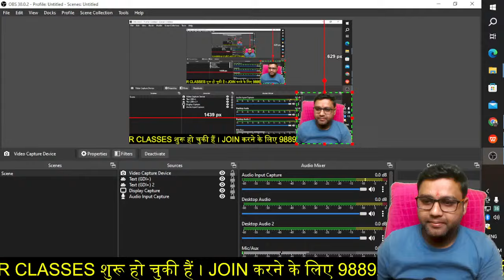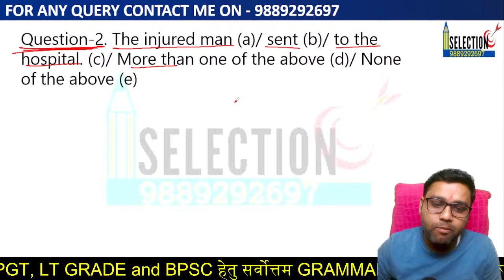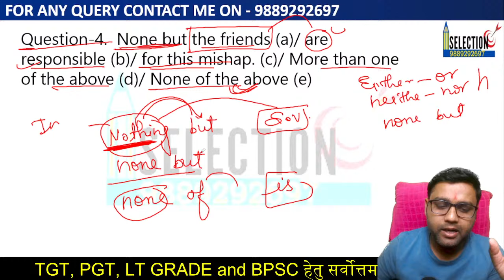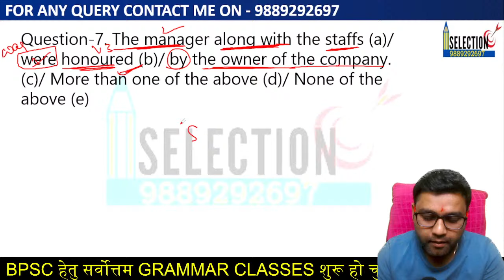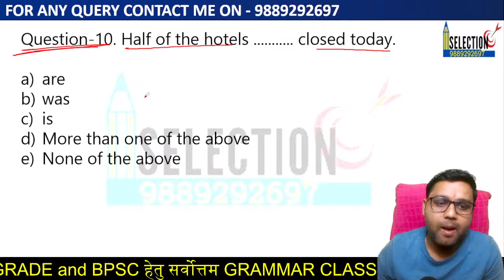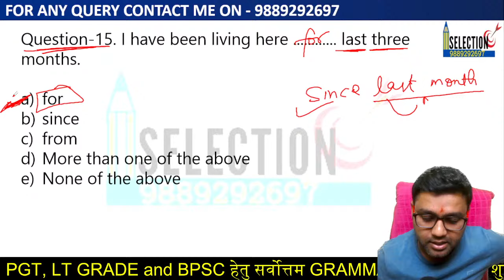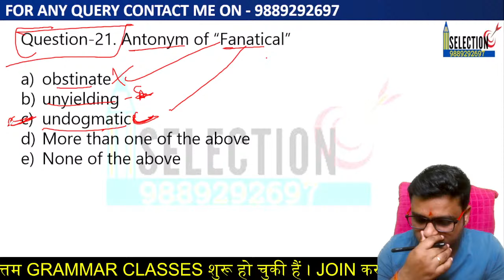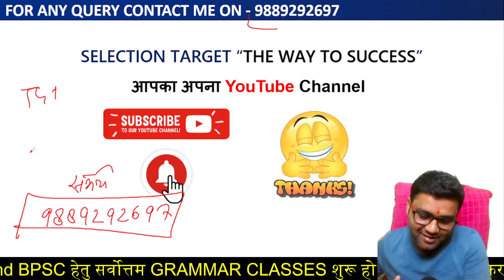🛑BPSC GRAMMAR PRACTICE-5 || SELECTION TARGET || PRAVEEN SIR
If you're aspiring to excel in the competitive world of teaching, specifically targeting TGT (Trained Graduate Teacher), PGT (Post Graduate Teacher), or LT (Lecturer) grade vacancies, you've come to the right place. We recognize that these exams often demand a deep understanding of English grammar, including intricate concepts, rules, and practical teaching strategies.

Foundations of Grammar: We start with the fundamentals, covering topics such as parts of speech, sentence structure, and tenses. Moving on, we delve into more complex areas of English grammar, including conditional sentences, reported speech, and modals.

🔴Join my Telegram Channel for free classes